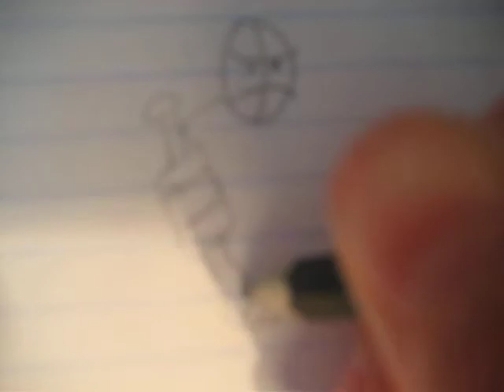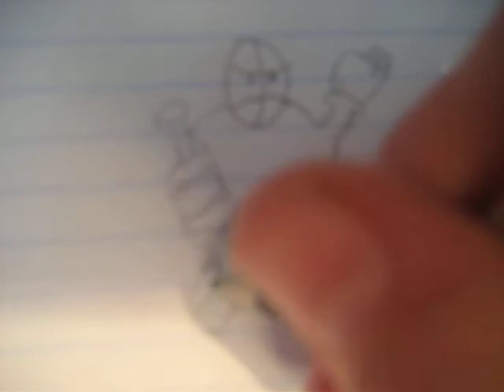how to draw a cartoon hockey goalie